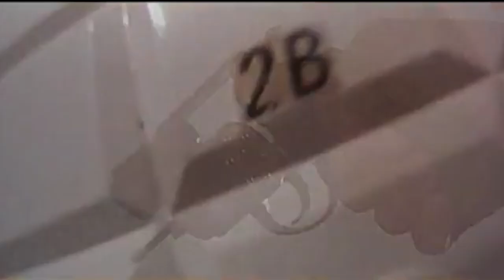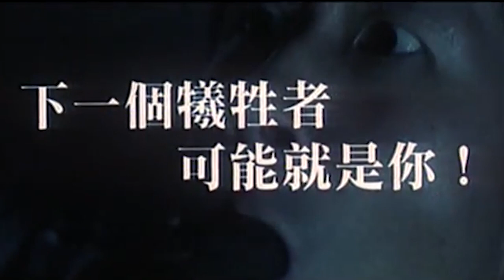Satan Returns (1996) 666魔鬼復活 - Movie Trailer - Far East Films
Starring: Donnie Yen (甄子丹), Chingmy Yau (邱淑贞), Kingdom Yuen (苑琼丹), Francis Ng (吴镇宇), and Dayo Wong (黄子华).
Director: Lam Wai-Lun (林伟伦).